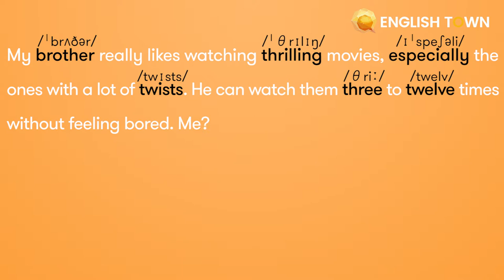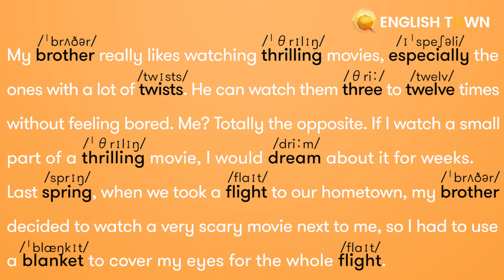HOMEWORK LESSON 13: CLUSTER BEGINNING